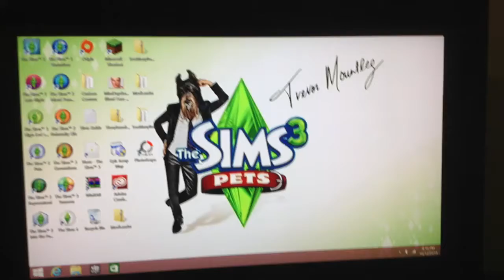Desk Tour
Sorry about the late start and the weird ending, the clips got messed up, and camera died and crap like that!